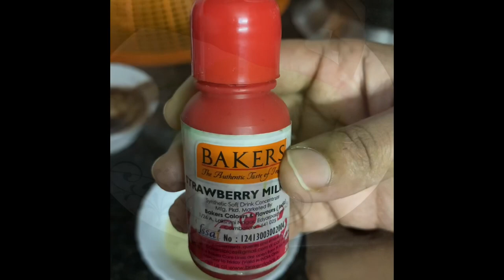How to make Three Layer Creamy Cassata Cake without Oven😋😋😋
Ingredients:

Egg - 3
Vanila Extract - 1tsp